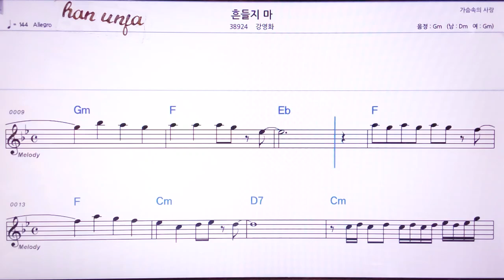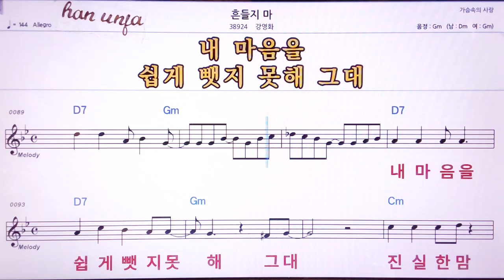💖흔들지마/강영화 👍MR,노래방, 악보, 코드,Karaoke With Sheet Music